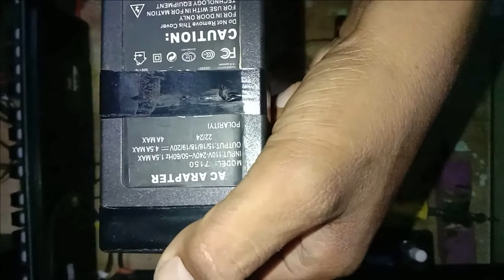PASANG KIPAS UNTUK STEP DOWN 30VOLT